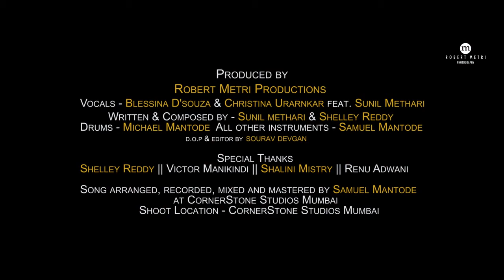Main Hoon Yahaan Blessina D'Souza, Christina Urankar feat Sunil Methari NEW SONG